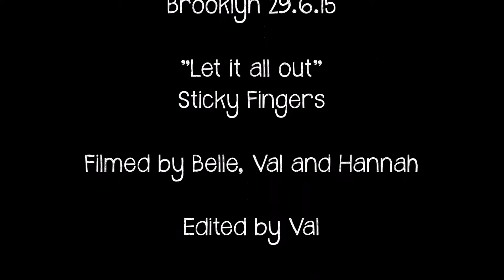The Boiz- Let it All Out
A tribute to a fun day adventuring in Brooklyn before winter hit...

Filmed by Belle and Val and edited by Val!!